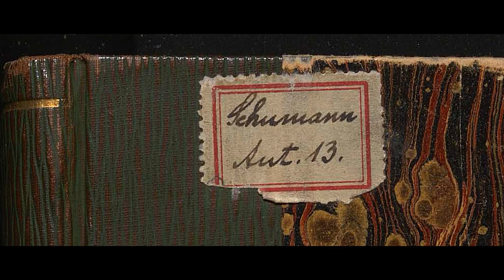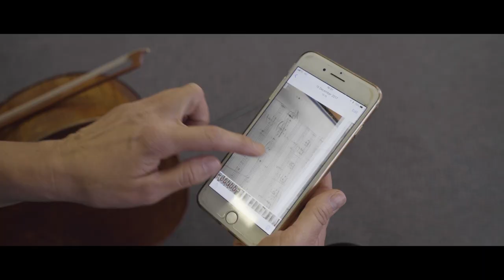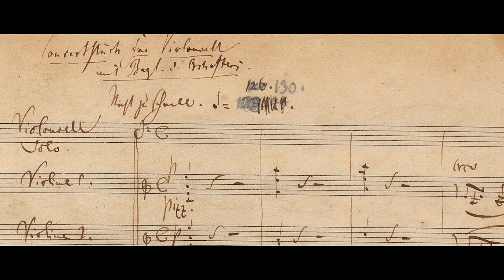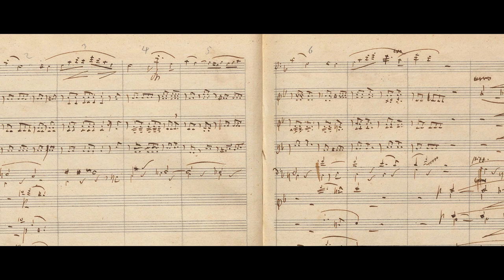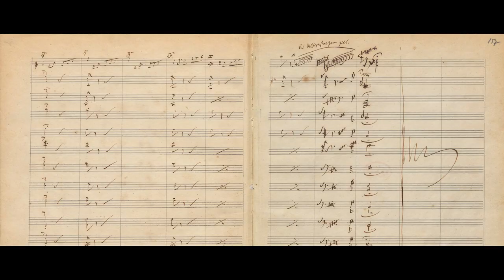Josephine Knight - Restoring a Masterpiece - Schumann Cello Concerto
Cellist Josephine Knight champions Schumann’s Cello Concerto in its original form as a Concertstück, performed for the first time in a new edition based on the original manuscript in the composer’s hand. The recording marks the culmination of a ten-year mission including Knight’s discovery of the autograph score in the Biblioteka Jagiellońska in Kraków. A meticulously-reconstructed new edition by Knight, published by Edition Peters, reveals the work in its original form as Schumann intended.

The world premiere recording with conductor Martin Yates and the Royal Northern Sinfonia is available on Dutton Epoch, and also includes two previously unrecorded cello works by Alfredo Piatti. Josephine Knight holds the Alfredo Piatti Chair at the Royal Academy of Music where she is Professor of Cello.

Film by Matt Carkeek.